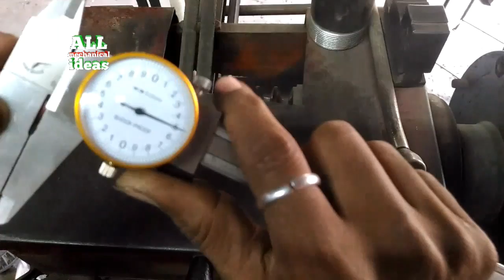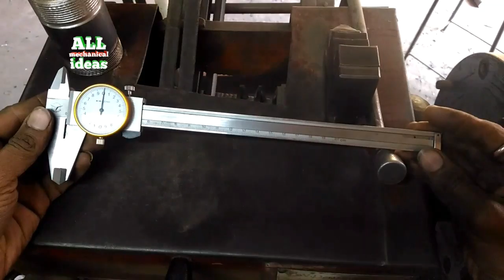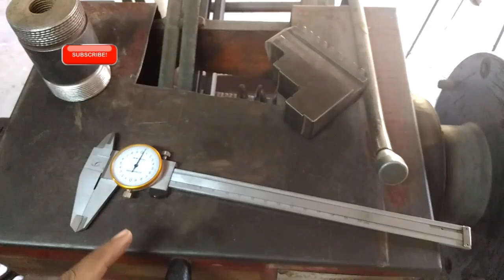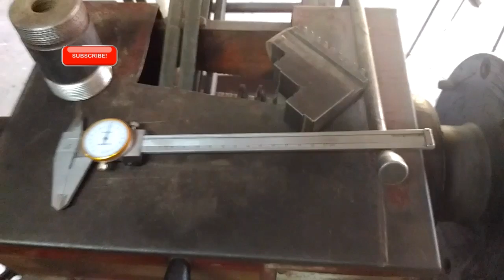Dial vernier calipers full information in Hindi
Dial vernier calipers full information Hindi

how to read digital calipers
dial vernier caliper reading
dial type vernier caliper in hindi
dial vernier caliper
simple pendulum physics experiment class 11
vernier calliper experiment class 11
zero error in vernier calliper
vernier caliper least count
vernier caliper in hindi
dial caliper reading in hindi
dial caliper
ALL MECHANICAL IDEAS

hello friend welcome to all mechanical ideas
Friend aapko is YouTube channel pe
 all machine information
ALL Electronics information
All mechanical information
All type ideas
All Video Hindi language

 हेलो दोस्तों कैसे हैं आप सभी आप सभी का स्वागत है
ओल मैकेनिकल एडियस यूट्यूब चैनल पर दोस्तों
 सभी प्रकार के मशीन के बारे में पूरी इंफॉर्मेशन मिलेगी
सभी प्रकार के इलेक्ट्रॉनिक्स सर्किट कॉम्पोनेंट्स पूरी जानकारी मिलेगी
 सभी प्रकार की टेक्नोलॉजी के बारे में में वीडियो लेकर आता रहूंगा आपके लिए
दोस्तों सभी प्रकार के कुछ ना कुछ नहीं है आईडियाज आपको इस चैनल पर देखने को मिलेंगे
 दोस्तों मेरी इस चैनल का नाम है - ऑल मैकेनिकल एडियस
Any answer please comment.